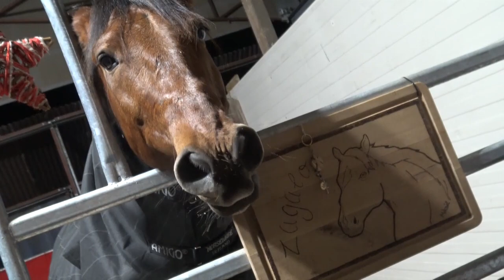1082zagalo 2e décennie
17 au 24 décembre 2022  son direct